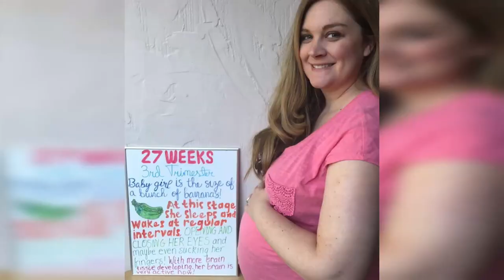Texas Snow Day 2022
Texas doesn't get snow very often.  We can actually go years without seeing one flake, but the past two years we have actually gotten enough for the kids to play in.  Did we learn our lesson and keep our jackets, gloves and hats nearby?  No, no we didn't.  Watch and see how well that worked out for us.